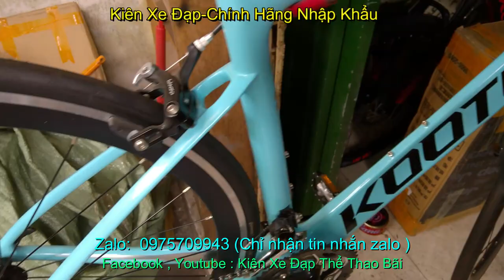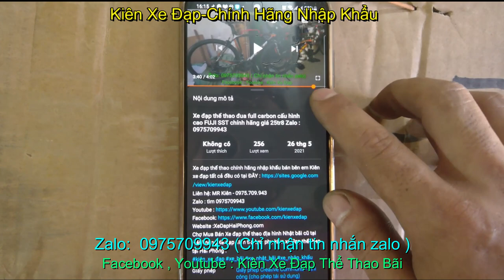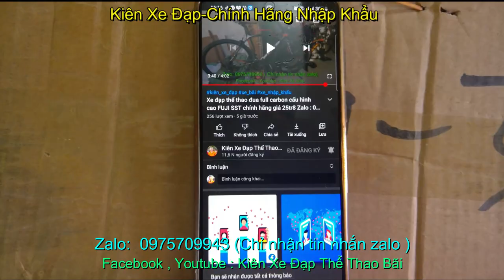Xe đạp đua carbon cao cấp KOOTU ATTACK hãng Đức nhập khẩu giá sold zalo 0975.709.943